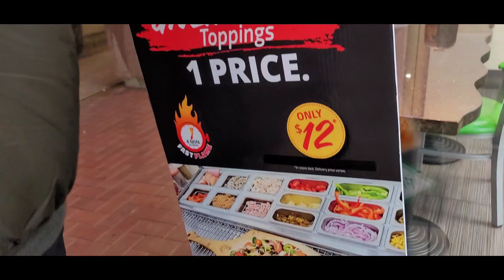La Paloma. Guitarist 🎸 davinciV0. 2024